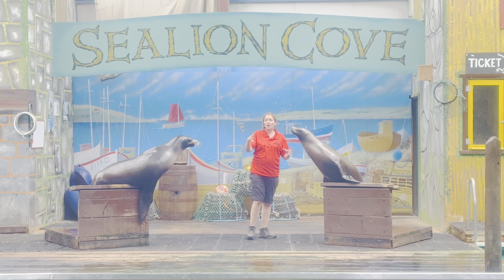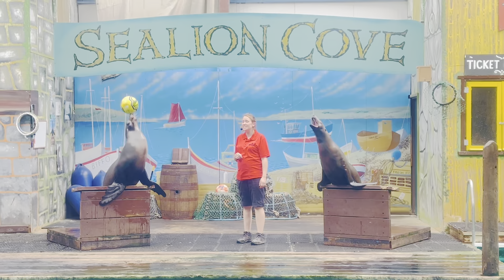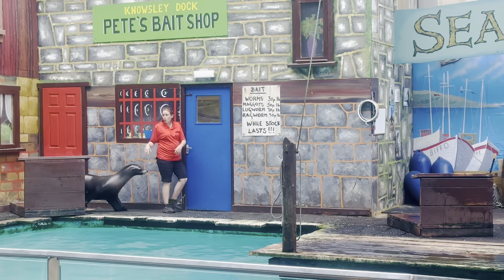Sealion full show @KnowsleySafari | Awesome Experience | London Akkaa